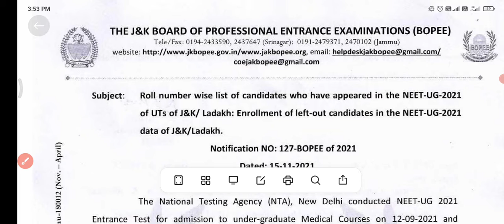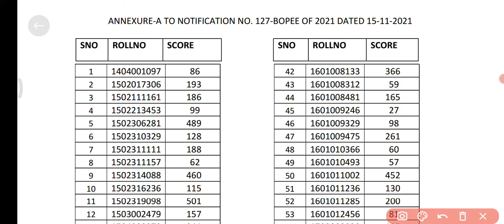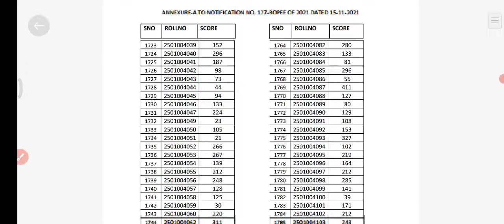JKBOPEE NEET rank wise selection list in sequence / NEET 2020 cutt off / NEET 2020 result